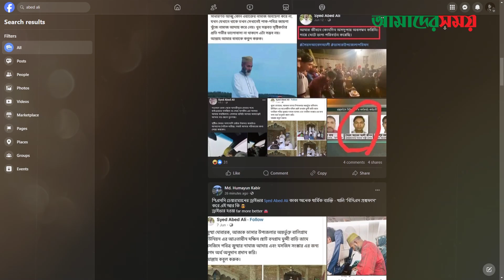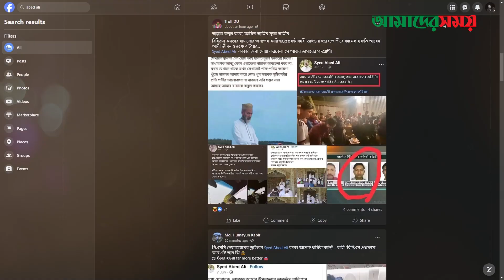পিএসসি চেয়ারম্যানের সাবেক এই গাড়িচালক প্রশ্নফাঁস করে গড়েছেন সম্পদের পাহাড় | Syed Abed Ali | PSC